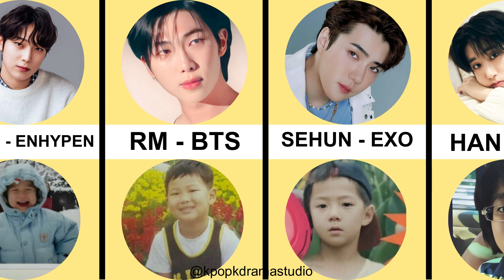kpop idols in their childhood [ Part 1] | kpop idols as chidl | little kpop idols